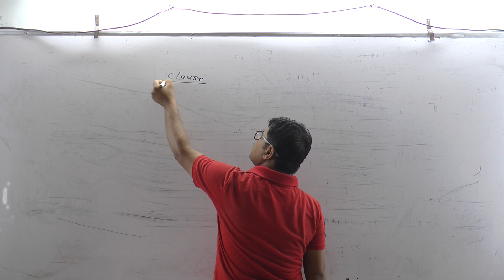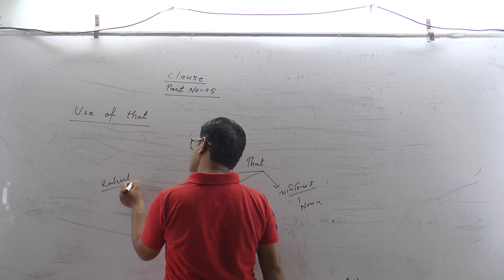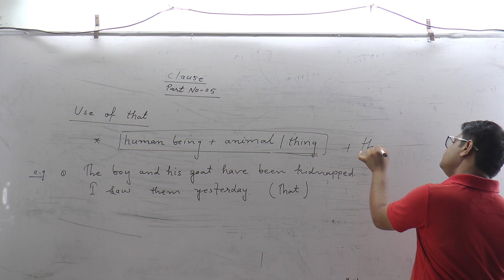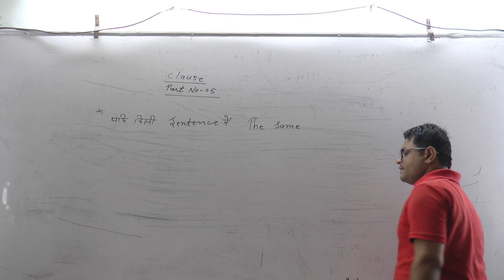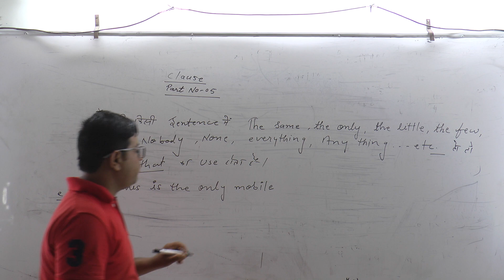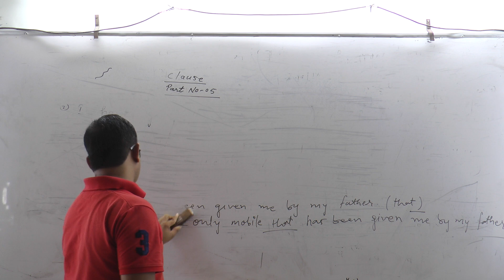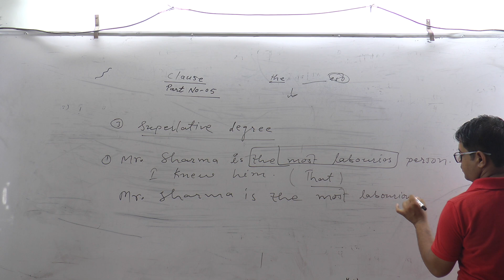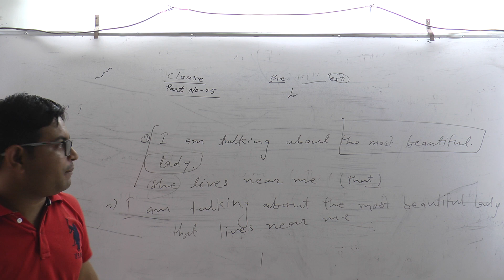#06 By Manga Ram Netar